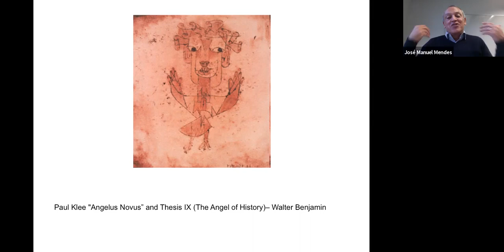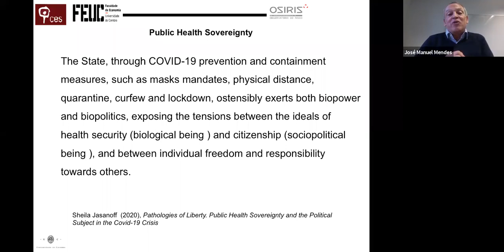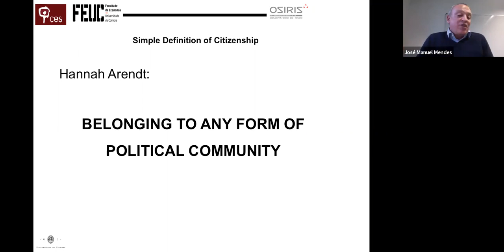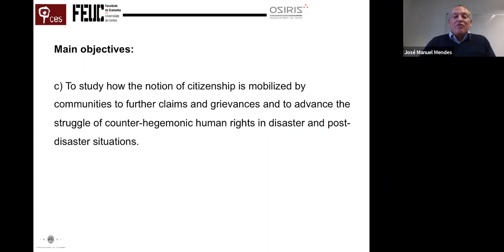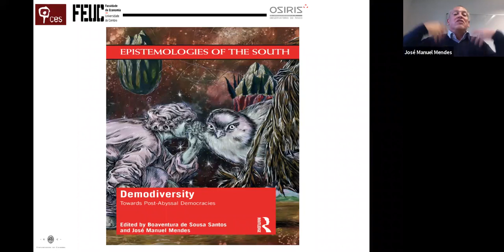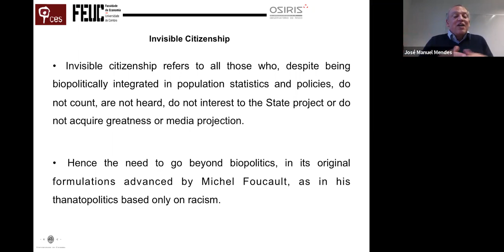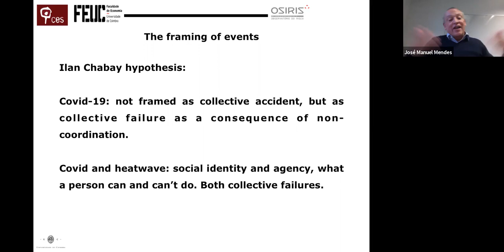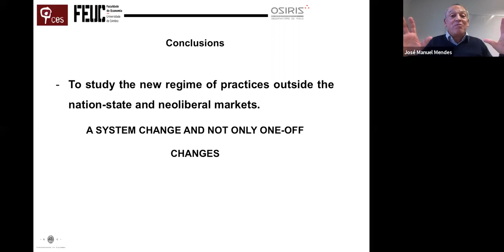Invisible Citizenship, de-democratization and public policies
IASS Tuesday Talk, November 23, 2021
Prof. José Manuel Mendes / Invisible Citizenship, de-democratization and public policies

The main objective of the project is to analyse the potential of citizenship as a postright, operationalized through the notion of invisible citizenship in the context of disasters and post-disasters. The project intends to deepen the analytical and empirical relevance of the innovative concept of invisible citizenship, aiming to further conceptual and epistemological innovation and to obtain results relevant to public policies. Disasters are used as entry points to reflect on citizenship as the right to have rights in a world of climate change crises and the Anthropocene epoch. The intention is to study how States address the needs of citizens in the occurrence of extreme events, as States appear to be the last resort in guaranteeing the value of goods as well as people’s lives. The project innovative approach, based on the mobilization and application of the distinctive concept of invisible citizenship, facilitates a move beyond the existing approaches and the developing of an epistemological and normative approach that is firmly anchored to qualitative data, is multi-dimensional and integrates different scales of action and policymaking.

Biosketch:

José Manuel Mendes is Associate Professor with Habilitation of Sociology at the Faculty of Economics of the University of Coimbra, Portugal. He is coordinator of the Risk Observatory at the Centre for Social Studies and Editor-in-Chief of Revista Crítica de Ciências Sociais. He graduated in sociology at the School of Social Sciences and Humanities of the NOVA University of Lisbon and obtained his PhD in sociology from the Faculty of Economics of the University of Coimbra. He coordinates the PhD Programme Territory, Risk and Public Policies at the University of Coimbra, a joint programme with the Universities of Lisbon and Aveiro. He is also co-coordinator of the Master Programme in Social Dynamics, Natural and Technological Risks, a joint programme of the Faculties of Economics, Humanities and Sciences and Technology, University of Coimbra. He has been co-editor of special issues in the following journals: International Journal of Disaster Resilience in the Built Environment, International Journal of Disaster Risk Reduction, Natural Hazards and International Journal of Disaster Risk Science. His most recent books are (2021) Strengthening disaster risk governance to manage disaster risk. Amsterdam: Elsevier, edited with G. Kalonji, R. Jigyasu and A. Chang-Richards, and (2021). Demodiversity: Toward post-abyssal democracies. New York: Routledge, edited with Boaventura de Sousa Santos.

Our Tuesday Talk Series provides a platform for leading researchers and thinkers from science, policymaking and public administration as well as business, the arts and civil society to share their ideas for a more sustainable future.